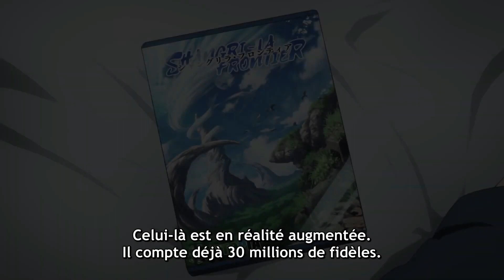Shangri-La Frontier 「AMV」 - Legends Never Die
➝Anime :  Shangri-La Frontier

Provide high quality content for "MK AMV, GMV, MMV" channel. Bring diverse and diverse content for a better experience for your audience. The edited videos contain various scenes from various anime, movies and games, who gave us their amazing creations! It's a great joy to add value to this AMV, GMV,  FMV and edit it with several different scenes to create something completely new.